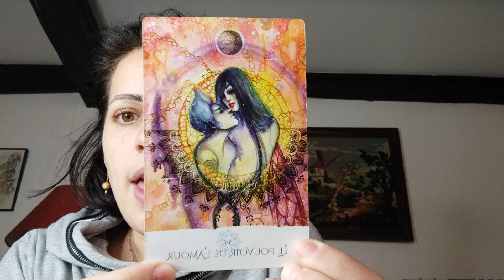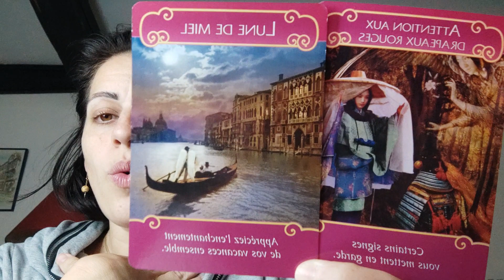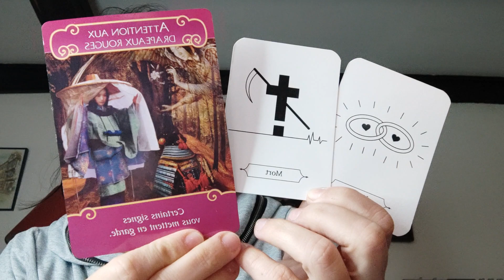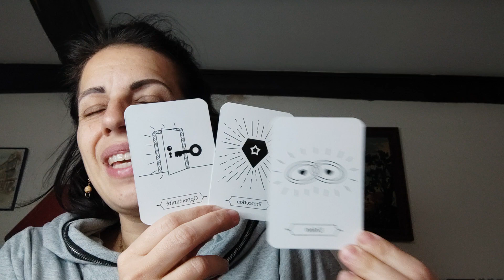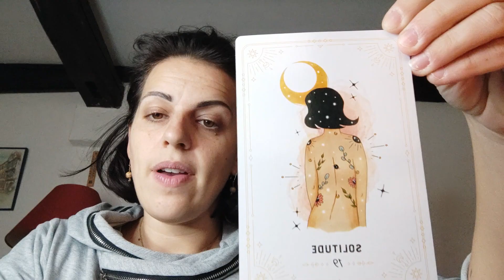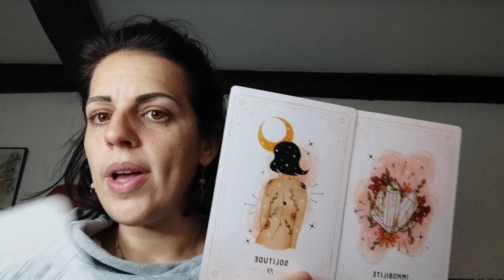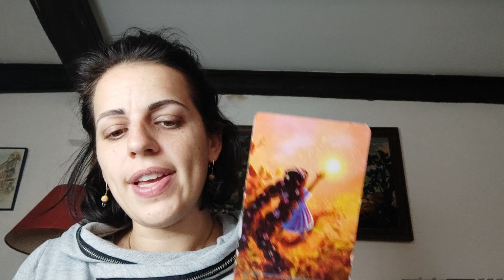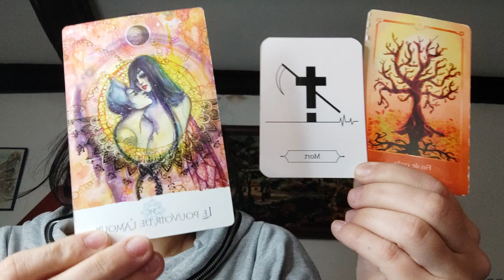Gémeaux ♊ -mars 23-Tester le pouvoir de l'amour à travers la solitude.Questionnements&fin de cycle.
Ici et maintenant, magnétiseuse et accompagnatrice énergétique.
Site internet : icietmaintenantaccompagnement.fr
Ou sur Instagram : @_ici_et_maintenant

Énergies par signe astro

Oracles utilisés :
- L'oracle des medeores de Stéphanie Abellan
- L'oracle des astres et de la destinée de Sophie Keller
- L'oracle d'âme à âme de Stéphanie Gras
- L'oracle les anges de l'amour de Doreen Virtuel
- Mon petit oracle intuitif de Wild Amanda
- L'auracle simplifié de Lora